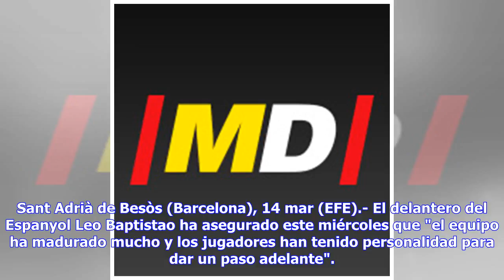Noticias de última hora | Baptistao: "El equipo ha madurado, los jugadores han dado un paso adela...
Noticias de última hora | Baptistao: "El equipo ha madurado, los jugadores han dado un paso adelante"

Sant Adrià de Besòs (Barcelona), 14 mar (EFE).- El delantero del Espanyol Leo Baptistao ha asegurado este miércoles que "el equipo ha madurado mucho y los jugadores han tenido personalidad para dar un paso adelante". El punta brasileño ha explicado que, en los últimos compromisos, el equipo ha "mantenido la calma" cuando se ha visto por debajo en el marcador y ha podido remontar. "Además, contra la Real Sociedad no nos crearon ocasiones directas", ha recordado. Baptistao ha insistido en la mayor...